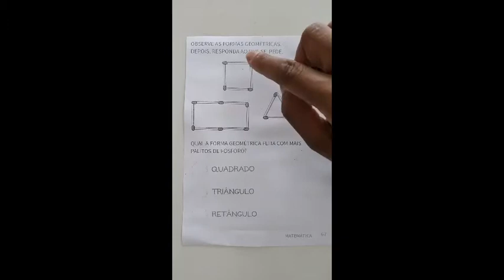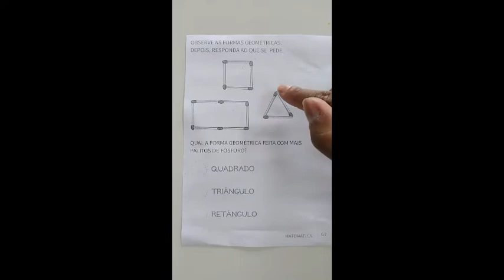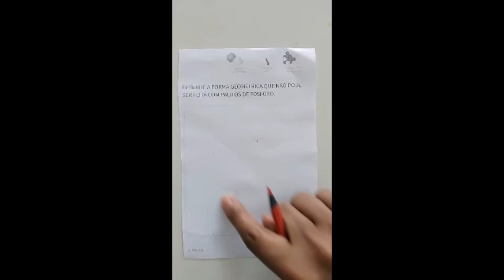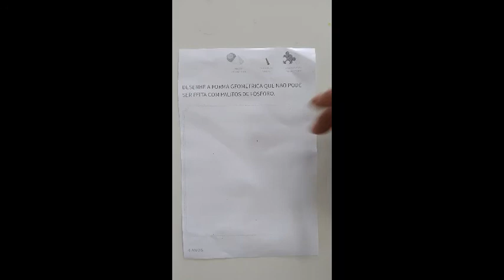Pré-escola 04 anos - Rosângela - Lógico matemático 25/06/2021 (Sexta-Feira)